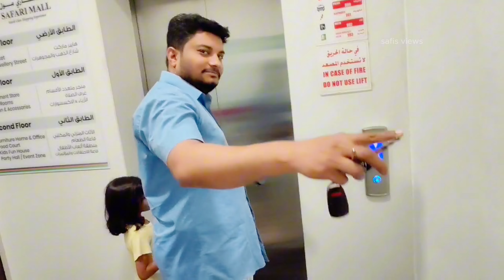ஓணம்🌸 special and also laptop... @Safisviews